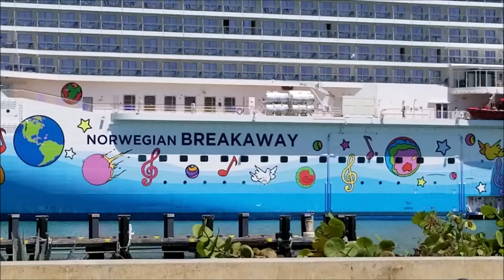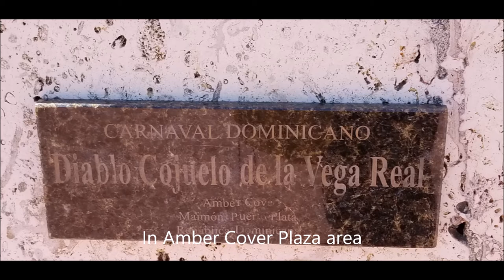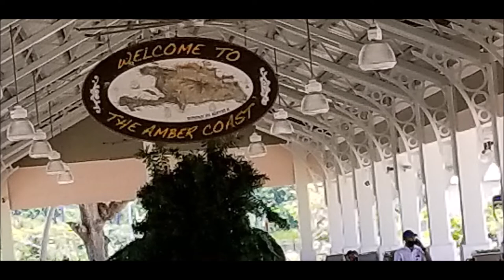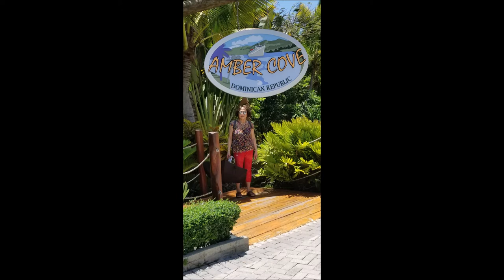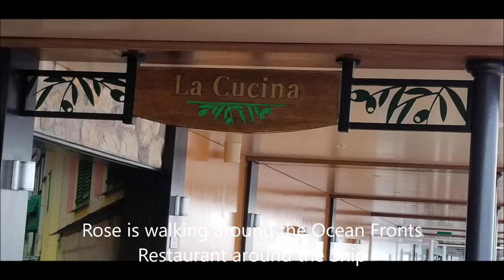Norwegian Breakaway Cruise from Miami to Eastern Caribbean - return May 98-15th, 2022.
Our Memories in Norwegian Breakaway Cruise